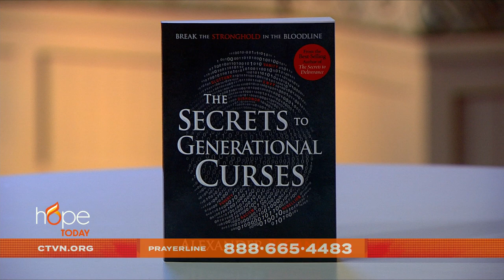Hope Today: Overcoming generational curses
Discover the keys to overcoming generational curses. Bible teacher and author Alexander Pagani identifies what a generational curse is and how we can break free from their strongholds.

"The Secrets to Generational Curses"